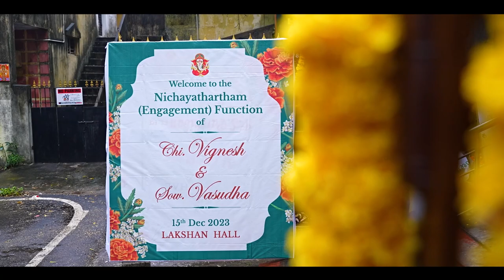VASUDHA with VIGNESH ENGAGEMENT Hilights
Thanks to our followers for your supports, for the new visitors, just SUBSCRIBE our youtube channel “SureshKanna Photography”, Click the BELL ICON🔔to get alerts for our upcoming videos 🔔🎬😍, kindly follow our  Facebook and Insta page for latest program/event updates in the link below.

Mail
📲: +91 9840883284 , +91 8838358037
🤠:SURESH S.V.